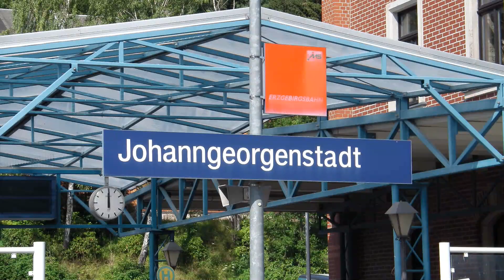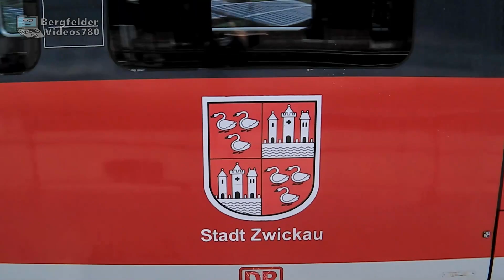Johanngeorgenstadt mit Erzgebirgsbahn Desiro, Sonderzug +86 1333, ČD RegioShark, Messzug +218 471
Kurz vor der Landesgrenze liegt dieser Bahnhof auf dt. Seite, welcher üblicherweise von der ČD grenzüberschreitend angefahren wird, baubedingt fuhr auch die Erzgebirgsbahn mal bis zum cz. Nachbarbahnhof Potůčky. Ein Sonderzug befuhr die gesamte Strecke mit der PRESS 86 1333 und 112 565, hingegen fuhr ein Messzug nur bis zur Landesgrenze.

(Schlussszene: Würzburg Steinbergtunnel)
English:
Not far away is the border, this station is on the German side that is usually the last station of czech regional trains, due to constructions the Erzgebirgsbahn also went to the other sided station Potůčky. A special train with PRESS 86 1333 and 112 565 went along the whole railroad, a mesurement train went only to the border.
Aufnahmedatum: siehe Video.

© BergfelderVideos780